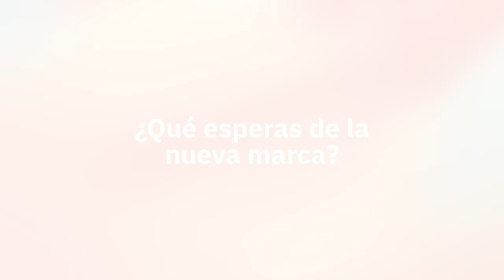¿Qué te parece la nueva marca? | knowmad mood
Nuestro Comité de Dirección habla sobre el paso de atSistemas a knowmad mood.